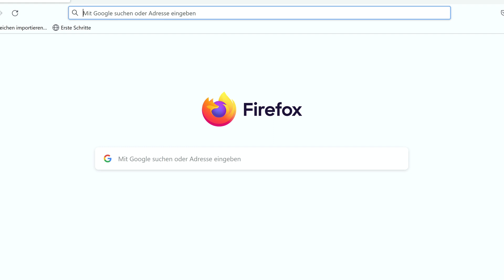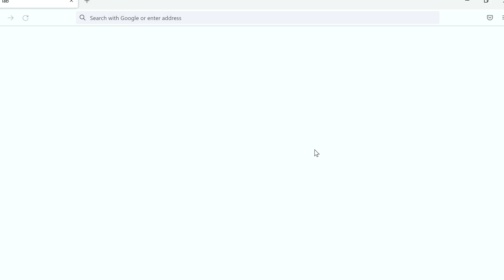Firefox Sprache ändern auf Deutsch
Firefox Sprache ändern  auf Deutsch geht ziemlich fix hierbei musst du einfach in die Einstellungen und unter Sprache eine neue Sprache hinzufügen. Das ganze kann man auch wieder  auf Deutsch umstellen hierbei muss man es wie vorher einstellen wenn die Englische Sprache auch installiert ist. Firefox Deutsch umstellen geht nicht? Oder Funktioniert nicht? Dann bist du hier genau richtig... einfach mal den Browser Neustarten kann helfen.
⌚ Zeitmarken:
0:00 - Intro
0:15 - Starte den Browser Firefox
0:25 - Firefox Anwendungsmenü
0:30 - Einstellungen
0:35 - Sprache einstellen
1:00 - Sprache hinzufügen
1:20 - Browser Neustarten
1:27 - Firefox auf Deutsch einstellen
1:32 - Firefox Updaten
1:37 - Firefox als Standard Browser